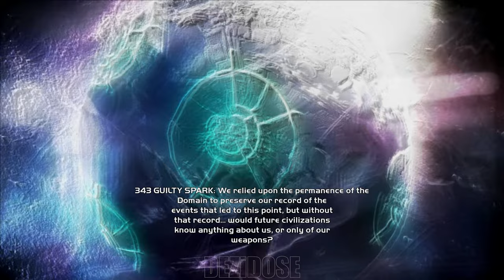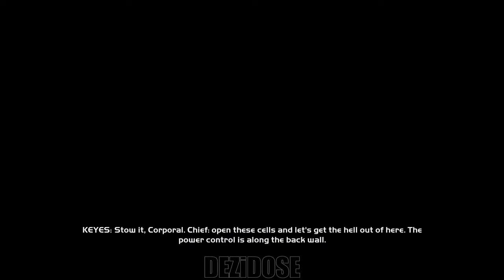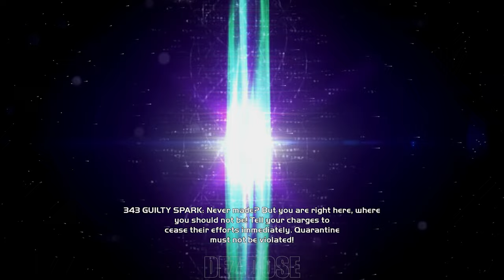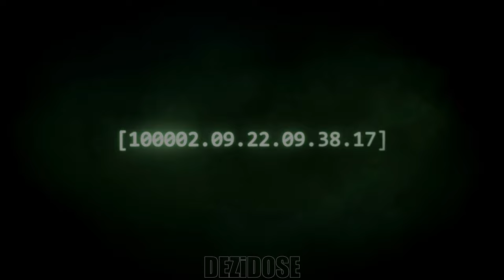Halo: Combat Evolved Anniversary FULL GAME - No Commentary 4K60FPS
Halo: Combat Evolved Anniversary FULL GAME. Halo: Combat Evolved Anniversary Gameplay is recorded in 4K 60FPS on PC and will include the full game, all endings and all boss fights.

Halo: Combat Evolved Anniversary (also referred to as Halo: Anniversary, Halo: CE Anniversary or Halo: CEA) is a sci-fi first-person shooter video game set in the Halo Universe and is a graphical enhancement of 2001's Halo: Combat Evolved, featuring extra content, HD visual rendering, replaced HD audio and re-styled sound tracks. Halo: CEA was announced at Microsoft's E3 2011 press conference along with Halo 4. It received its "gold status" on 10/19/11.

343 Industries, in collaboration with Saber Interactive, released Halo: CEA on November 15, 2011, the 10th anniversary of the original title's launch. The game features 7 multiplayer maps, including 6 remade competitive maps from Halo: Combat Evolved, Halo PC, and Halo 2, as well as a new Firefight map, bundled together as the Anniversary map pack DLC for Halo: Reach. The game also features support for Xbox Live multiplayer matchmaking, achievements, terminals, more easter eggs, and the ability to play Co-Op campaign over Xbox Live. The game utilizes 3D technology and the Kinect Sensor. The campaign runs on the Saber3d engine, whereas multiplayer is powered by a slightly modified Halo: Reach engine.[8]

A further enhanced remaster was included in Halo: The Master Chief Collection, with a faster framerate of 60fps and a higher resolution of 1080p. 3D and Kinect support was dropped, and the original 2001 multiplayer was added (replacing the Reach multiplayer). Like all games in the collection, Campaign Scoring was also implemented.